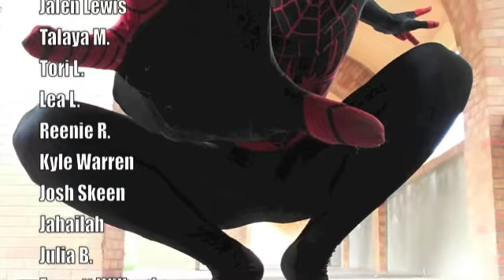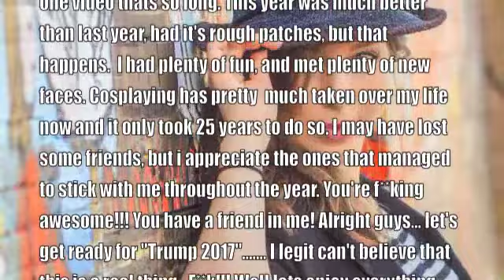New Year'sbook 2016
its once again that time of the year ladies and gents, time to take a look back at our year! Alot was going down unsurprisingly enough, alot less dancing this year. However we had fun, it had its ups and definitly its down but for me it was better than last year. Happy holidays everyone! Happy new years